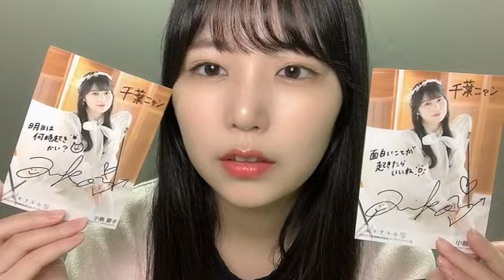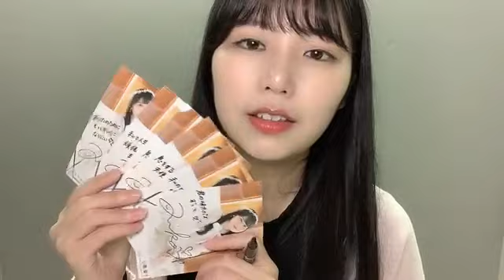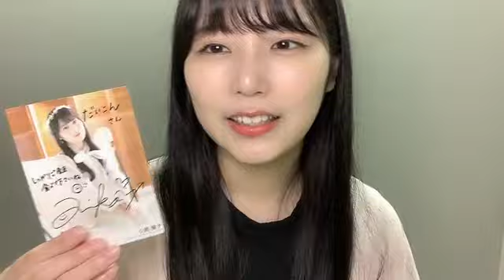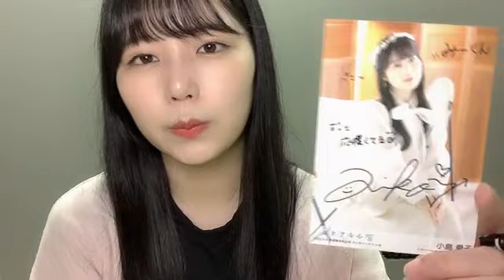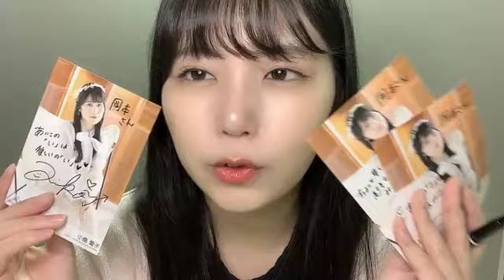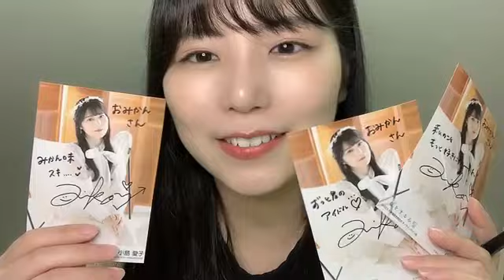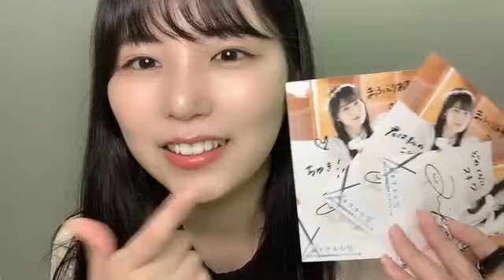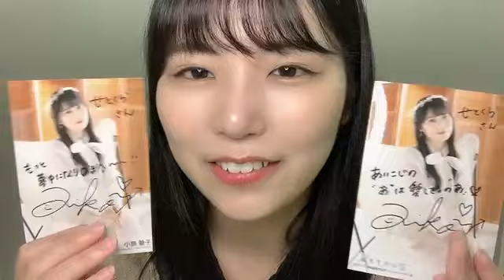48 KOJIMA AIKO 2023年07月15日16時50分53秒 小島 愛子（STU48 2期生）